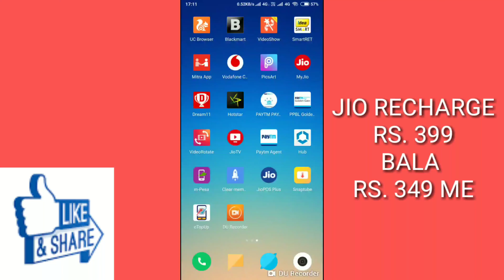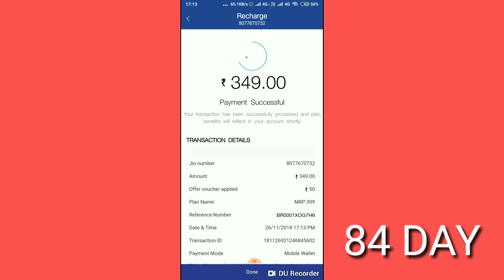JIO चालते हो तो एक बार देख लो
JIO KA RECHARGE 399 BALA RS.349 ME